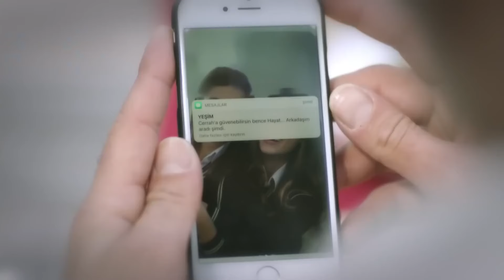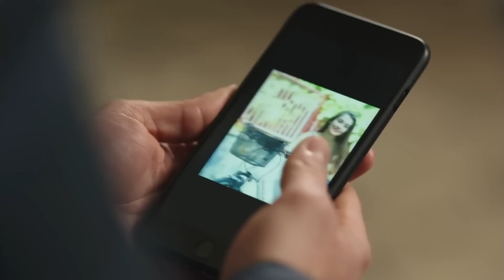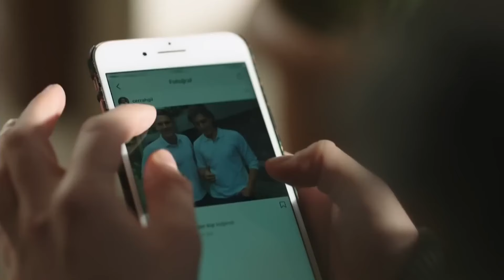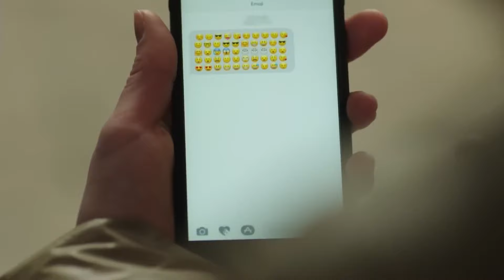Hayat Bazen Tatlıdır 52. Bölüm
Yapım: Süreç Film
Yapımcı: Ali Gündoğdu
Yönetmen: Hamdi Alkan
Senaryo: Gani Müjde

Oyuncu Kadrosu:

Hayat: Birce Akalay
Paşa: Kanpolat Görkem Arslan
Şerif: Ufuk Özkan
Gözde: Simay Barlas
Ronaldo: Deniz Can Aktaş
Koray: Anıl Tetik
Kara Sevda: Sevda Erginci
Asya: Melis Sezen
Emoloji: Zeynep Alkan
Bariyer: İlayda Çengel
Zeynep: Sude Albayrak
Loçko: Alihan Aracı
Aragaz: Nedim Suri
Tarhan: Temmuz Uğur Yıldız